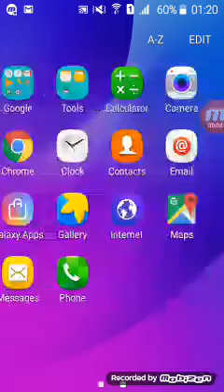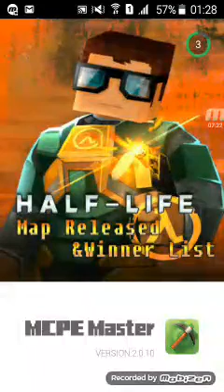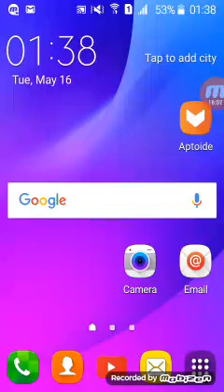May 16, 2017